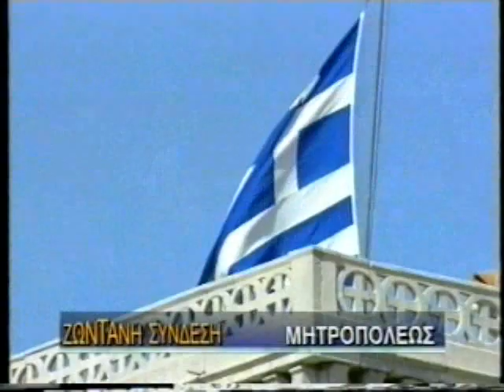ΑΝΤΙΟ ΑΝΔΡΕΑ 26/06/1996 Μέρος 11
Με τον Νίκο Ευαγγελάτο
Κηδεία Ανδρέα Παπανδρέου